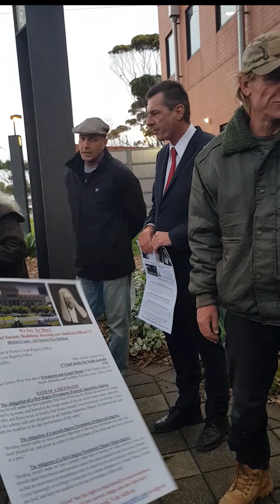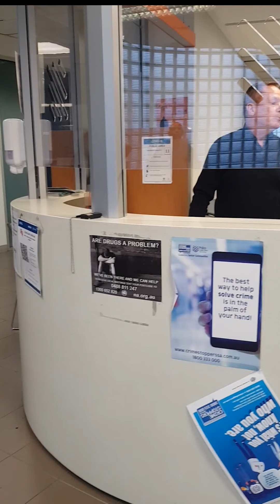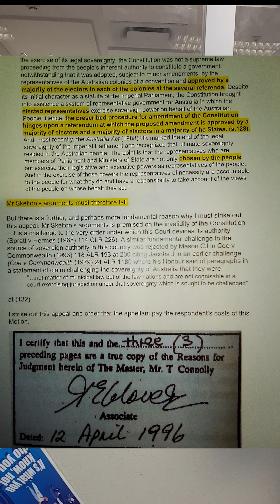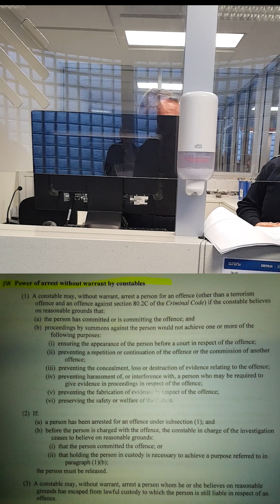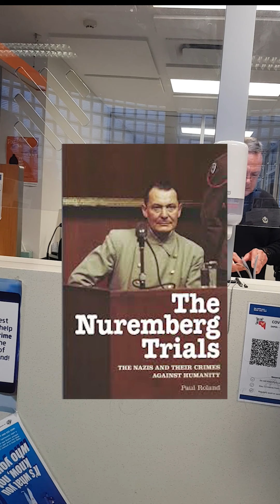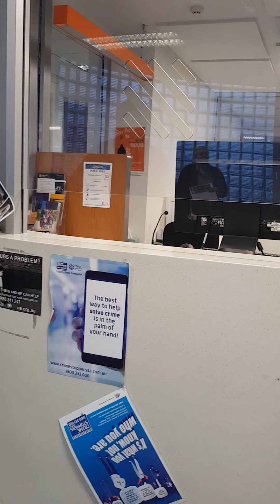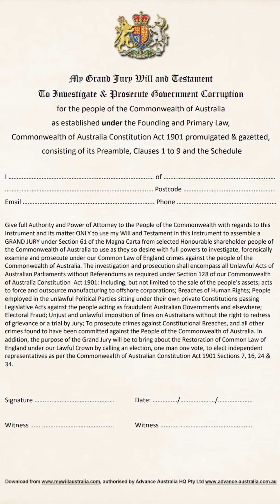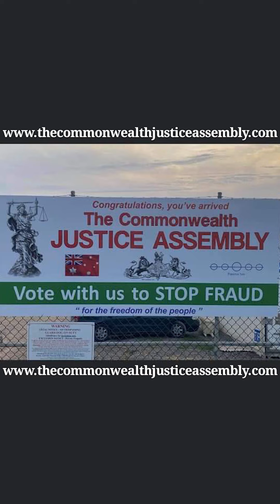ENEMIES OF THE STATE - PART 2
The Commonwealth Justice Assembly Corruption Whistleblowers attend a local Police station to file charges on the Chief Justice, a Terrorist in Public Office, and at the same time inform them of the fact they sit in Malfeasance of Office.